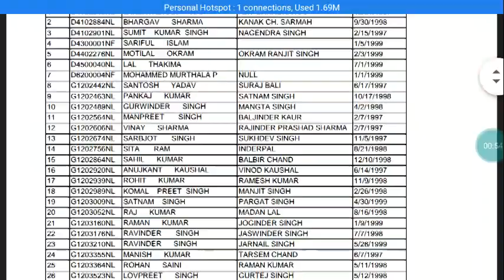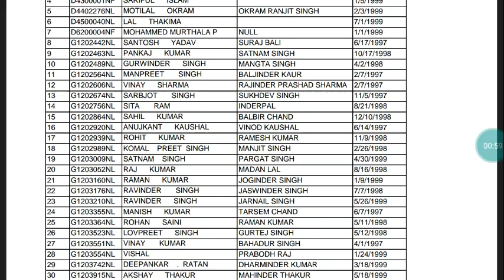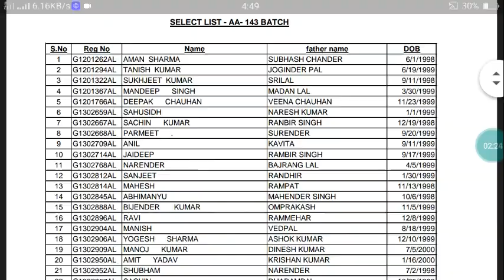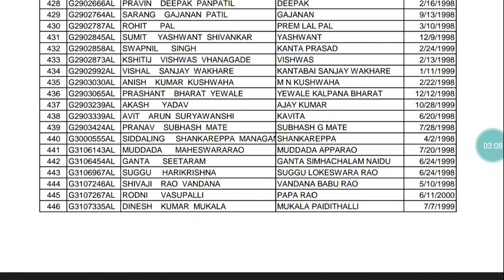Total vacancy in NAVY AA SSR कुल कितने पद होते हैं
इस वीडियो को अपने दोस्तों के साथ शेयर करें और बाकी जो भी टॉपिक पूछे जा रहे हैं उसकी लिंक मैं आपको नीचे दे रहा हूं आप वह वीडियो भी देख लेना चैनल को सब्सक्राइब करना बिल्कुल ना भूलें दोस्तों

GD TOPIC

demonitezation

digitel india

swachh bhart abhiya

hard work smart work

terrorism

triple talaq

SRT